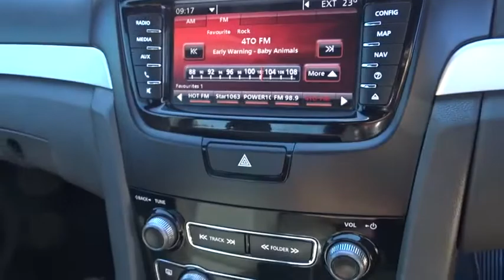2012 HOLDEN COMMODORE Townsville, Cairns, Mt. Isa, Charters Towers, Bowen, Australia 7066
2012 HOLDEN COMMODORE

Dual Air Bags,Antilock Brakes,Air Conditioning,BLUETOOTH,CD Player,Central Locking,Cruise Control,Electronic Fuel Injection,Log Book,MAG Wheels,Metallic Paint,Power Steering,Power Windows,REAR PARKING SENSORS,Reverse Camera,